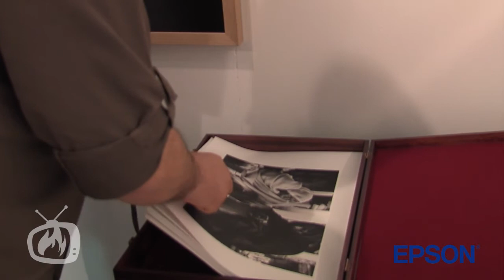Speciale stampa professionale: intervista ad Antonio Manta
Un nuovo incontro fatto con i professionisti della stampa fotografica di qualità.
Protagonista di questa chiacchierata un fotografo e vero artista della stampa: Antonio Manta.
Il suo motto: "Una foto è la riproduzione di un'idea e la stampa è la sua concretizzazione".
In collaborazione con Epson Italia